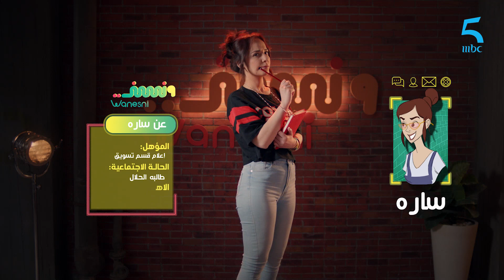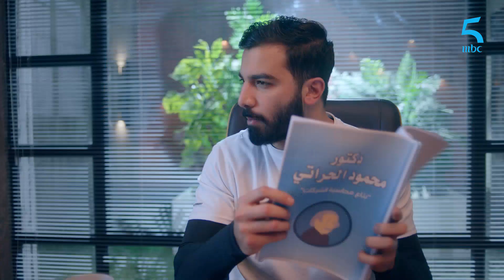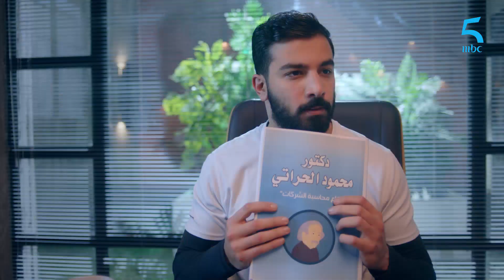مسلسل ونسني| حكاية تطبيق ونسني وأبطاله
فور تخرجهم، يفشل عدد من الشبان المنبوذين وقليلي الخبرة في إيجاد عمل يحاكي رغباتهم، فيصممون تطبيقا يسمونه ونسني، لمساعدة من يشعر بالوحدة أو الملل.

النجوم: سارة درزاوي، احمد سلطان، بسنت شوقي، سامي مغاوري

حكاية تطبيق ونسني وأبطاله
جميع الحلقات متوفرة مجانا على شاهد